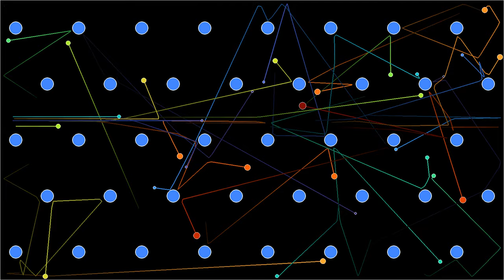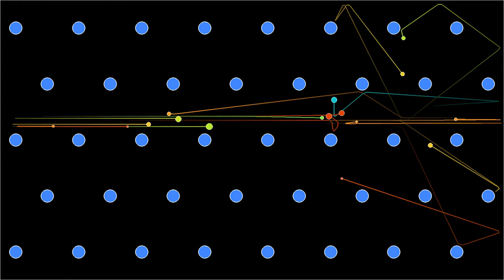A Lorentz gas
It looks like we are slowly circling back towards billiard simulations. The Lorentz gas is a simplified model of matter, in which the atoms are represented by fixed obstacles, while electrons are moving particles that are reflected off the fixed obstacles. If the electrons do not interact with each other, and the atoms are placed on a regular lattice, this model is equivalent to a so-called Sinai billiard. In this simulation, the particles do interact via a Lennard-Jones potential. The obstacles are placed on a regular hexagonal lattice.
The balls have a random radius, and are generated during the simulation on the left side of the box. The mass of the particles has been chosen proportional to their radius. At the end of the simulation, there are 245 interacting particles.
The video has two parts, showing the same simulation with two different representations:
Particle size: 0:00
Kinetic energy: 2:37
In the first part, the particles' color depends on their size. In the second part, it shows their kinetic energy, which is proportional to their mass times their speed squared. The trajectories are shown over a limited duration, and fade towards the past.

Render time: 5 minutes 14 seconds
Compression: crf 23
Color scheme: Turbo, by Anton Mikhailov

Music: "The Big Beat 80s" by Kevin McLeod and Syrinx Starr